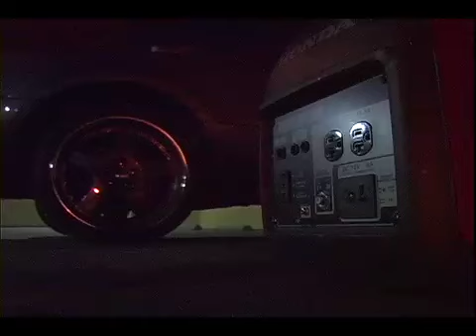While You Were Sleeping - PJ Ladd